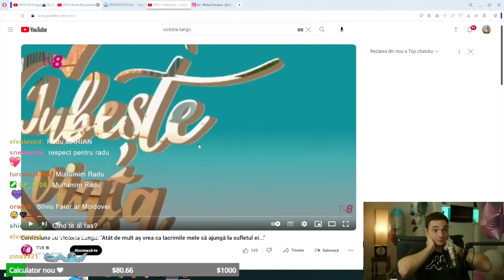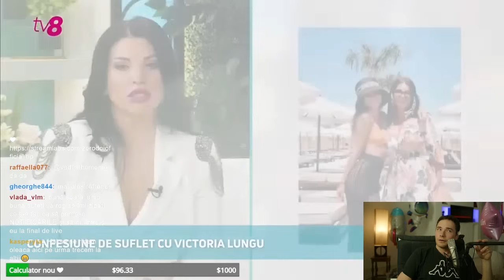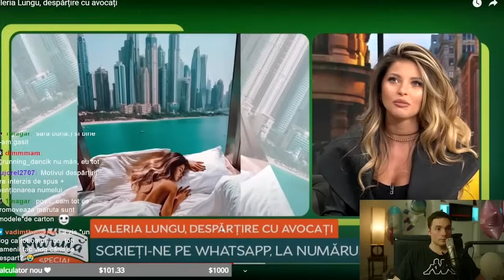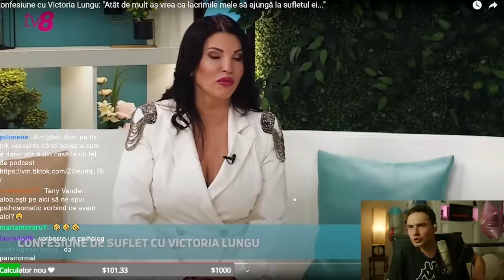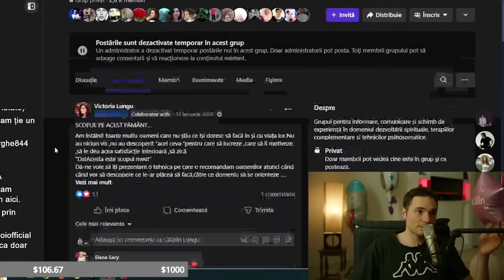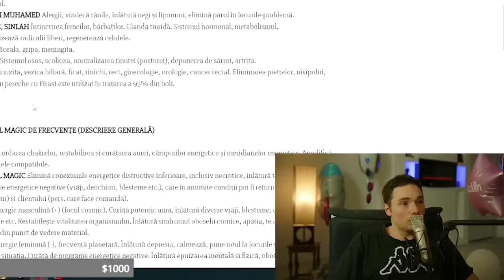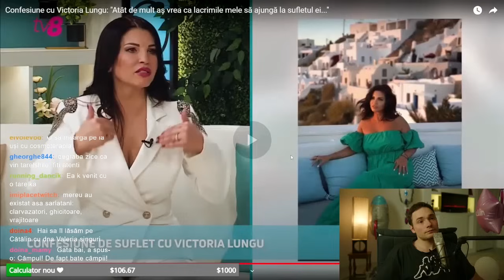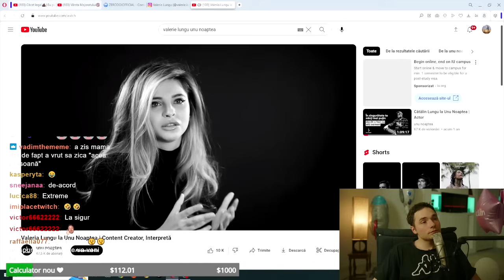Ce s-a intamplat cu Victoria si Valeria Lungu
Arbitram neintelegerile in familie. Va pupam!❤️